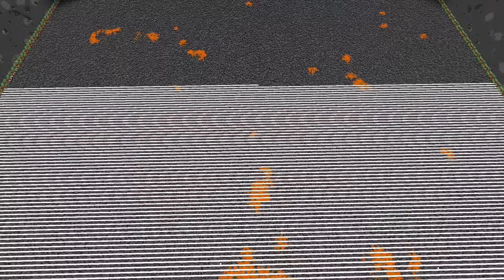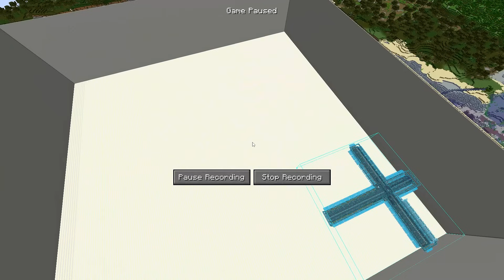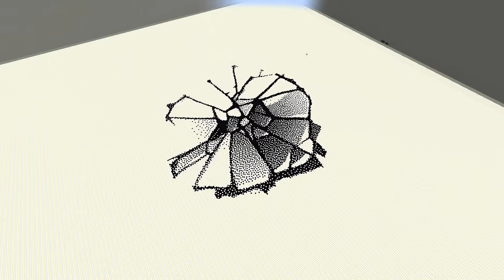I Removed MILLIONS of Blocks in Hardcore for This (#24)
Today I'm going to FINISH the 528x528 block perimeter project we've been working on for the last 4 episodes. I will reveal ALL of my plans for the perimeter, including what we're doing with the double witch hut.

If we say there are 526x526 blocks of area now inside and from -60 to 63 back to sea level, this hole now contains 34,031,148 empty air spaces within it. From bedrock to build height in this hole is just over 100 million empty blocks to now build anything I want.

So what do I want? Keep watching and find out. 350 in game days took weeks. I'll cry. Or something. I probably won't. It's fine.

Want this world download, my schematics of builds or early access to videos?

World eater is the 528x528 small trench world eater by Euler (You may need to already be a member of Slimestone Archive before the link takes you)

Hi! I’m Matt, but call me Rad. I’m a Minecraft YouTuber & Twitch Streamer living in Melbourne, AU.

For serious creator collabs, I’m radicalelder on Discord.